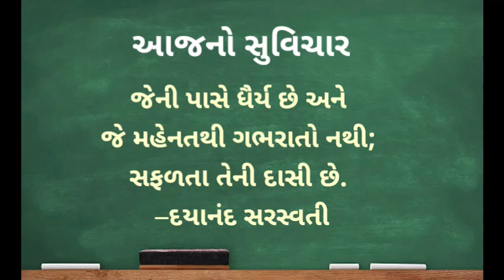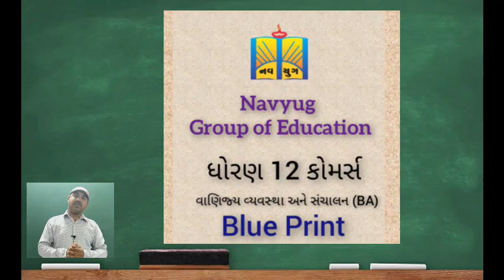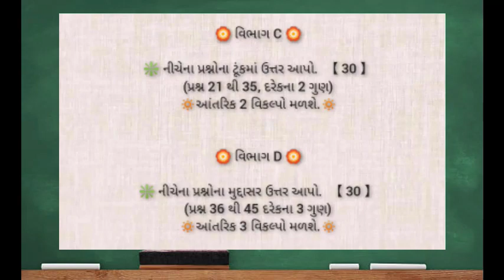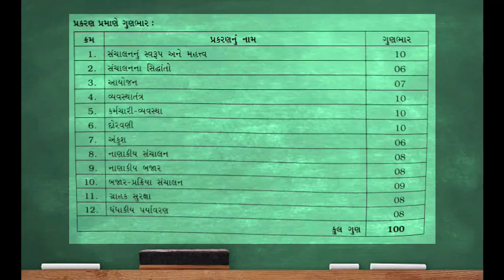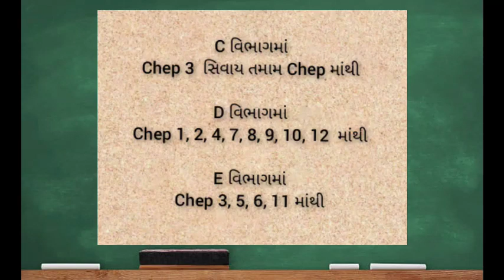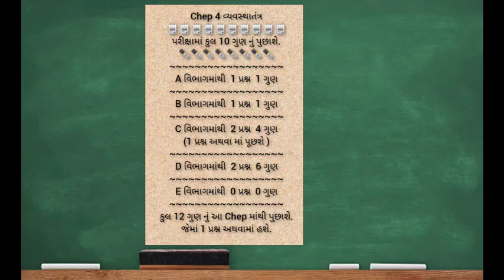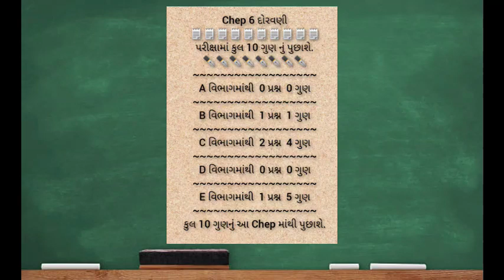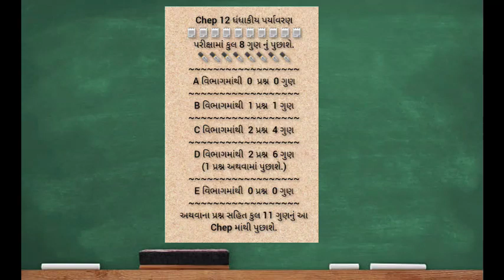Std 12 કોમર્સ BA Blueprint 2023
ધોરણ 12  કોમર્સ વાણિજય વ્યવસ્થા
👉 પેપર માળખું
👉 બ્લુ પ્રિન્ટ
👉 ચેપ્ટર વાઇઝ ગુણ ભાર

ઉપરોકતની સંપૂર્ણ માહિતી માટે
Std 12 BA Blueprint 2022
Download PDF